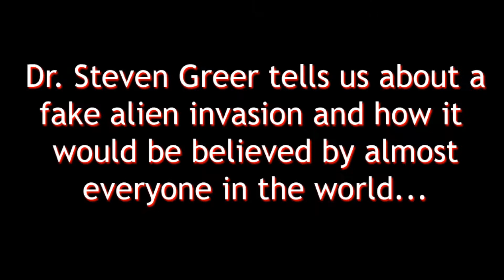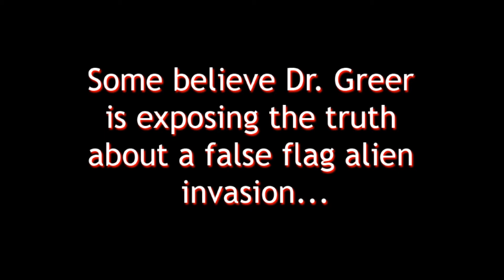FAKE ALIEN INVASION! (Ft. Dr. Steven Greer)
Dr. Steven Greer tells us about a fake alien invasion...

Follow on twitter @MrNativeTribe

Produced By PacLives aka AMMO

Special thanks to Dr. Steven Greer

2017 Rest In Peace Records Entertainment.